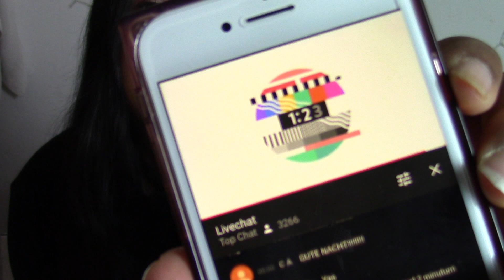Ivana Santacruz - BumBum (Live Reaktion) Music Reaction🎧 |Sharmila Priya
heute habe ich eine Musik Reaktion hochgeladen zu der ersten Single von Ivana Santacruz- BumBum
Ich hoffe sehr, dass dir mein neues Video gefallen hat und du auch bei den zukünftigen Videos reinschaltest, denn ich lade jeden Sonntag um 11:30.

Wenn du willst kannst du gerne ein Kommentar hinterlassen :)